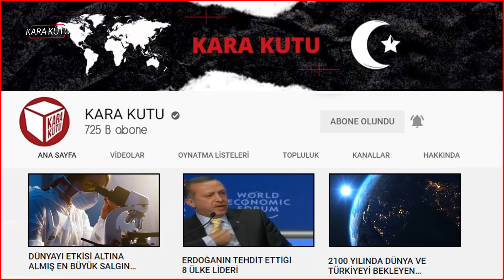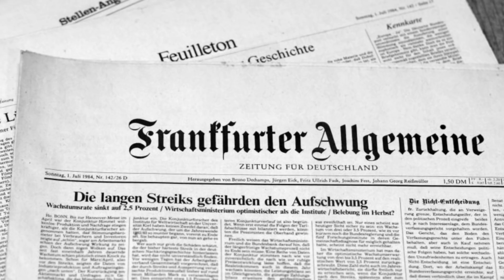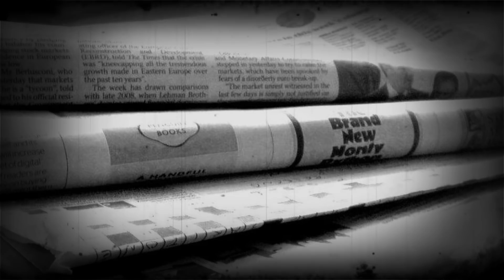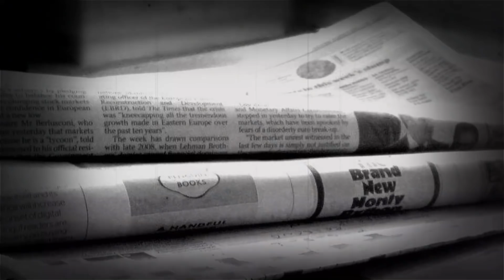YABANCILARIN TÜRK SİHALARINI ÖVDÜĞÜ 10 MUAZZAM HABER!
Bugün sizlerle özellikle geçtiğimiz 3 yılda tüm dünyada gözleri üzerimize çeviren SİHA’ların dünya basınındaki yerinden bahsedeceğiz. 2010 yılından sonra İsrail’in insansız hava aracı desteği konusunda bize lüzumsuz gecikmeler yaşatması ve ambargolar koyması, Amerika’nın belirsiz ve güvensiz tutumları, 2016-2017 yılları arasında PKK çatışmalarında özellikle hava muhaberelerinde çok sayıda askerimizin zarar görmesi ve bazı askerlerimizin şehit olması bizi bir nevi kendi savunma teknolojimizi üretmeye mecbur bırakmıştır. Bu konuda yıllardır oluşturulan altyapı ve birçok ürün için yapılan çalışmalar son yıllarda meyvesini vermeye başlamıştır. Son yıllarda özellikle 2018 ve sonrasında Türkiye savunma sanayi ve insansız hava araçları konusunda dünyada sayılı ülkeler arasında girmeyi başarmıştır. Şimdi isterseniz sizlerle dünyadaki ülkelerin SİHA’larımızdan nasıl bahsettiğine bir göz atalım.

Video Listelerimiz